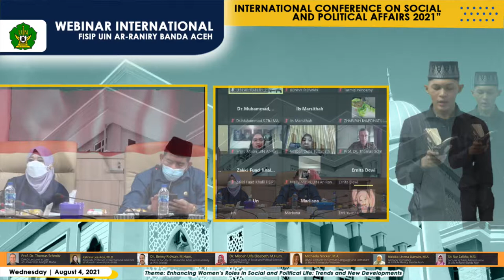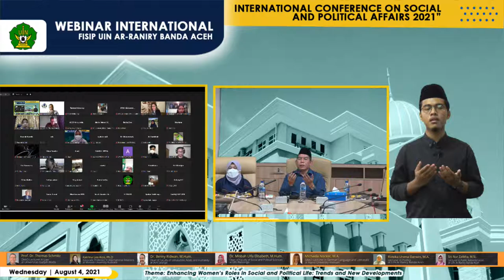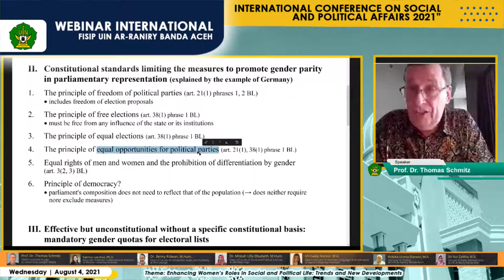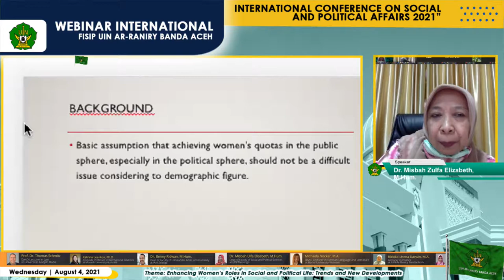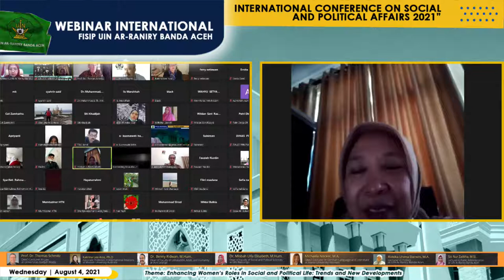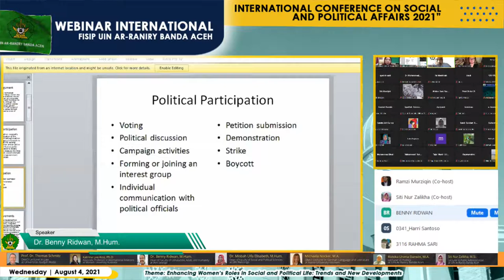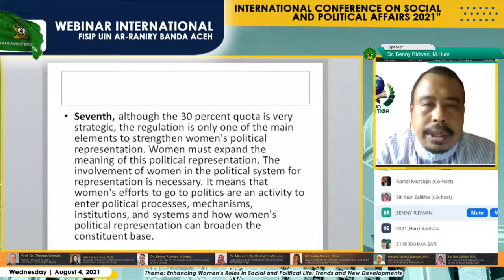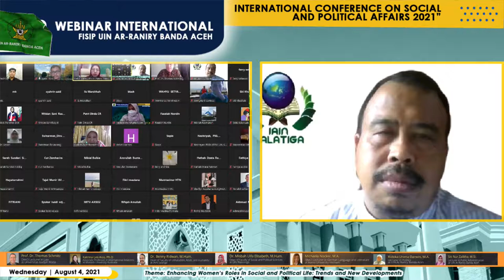INTERNATIONAL CONFERENCE ON SOCIAL AND POLITICAL AFFAIRS 2021”